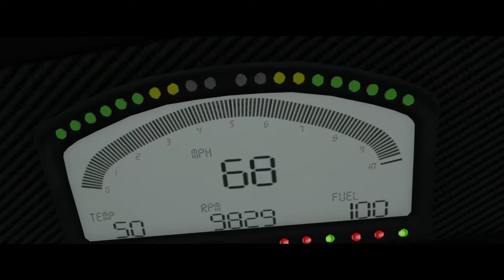The Funniest Robbery A GTA SHORT MOVIE